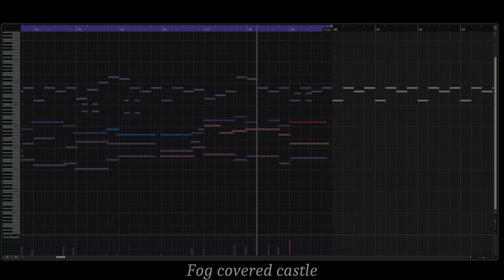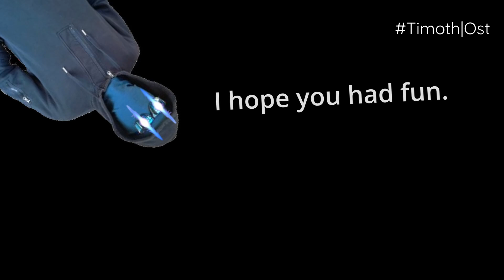Fog covered castle - (Original piece/commission for @horsemaen )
This is a comission for a DnD campaign, only a minute long and looped. The great thing is that at some point you dont really know where the beginning and end is, perfect for setting this mysterious atmousphere.